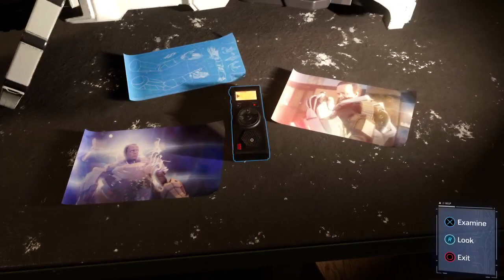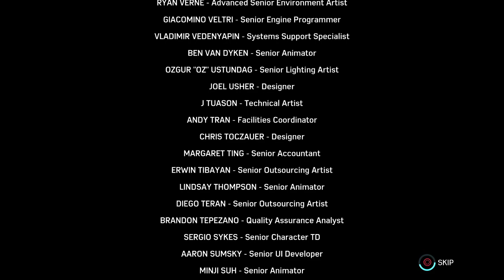Marvel's Spider-Man Remastered gameplay walkthrough (ps5) DLC: Silver Lining part 2 - RIP Hammerhead